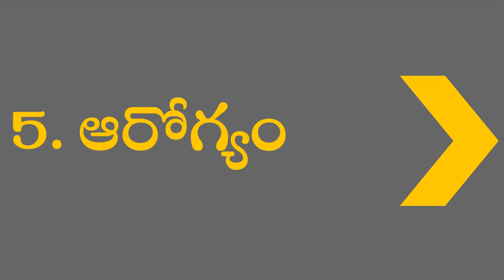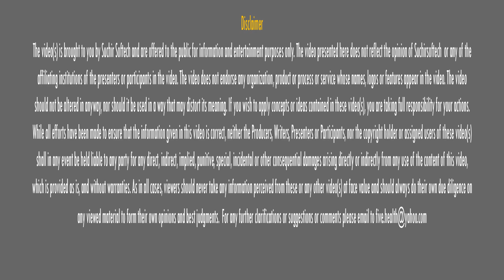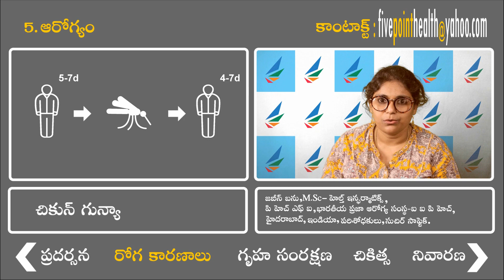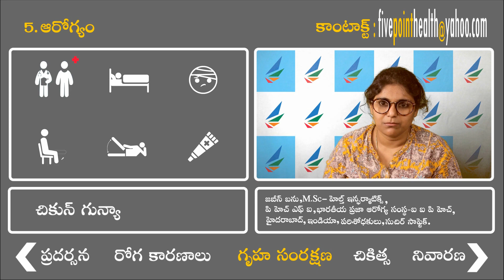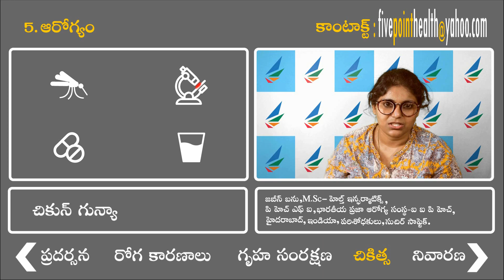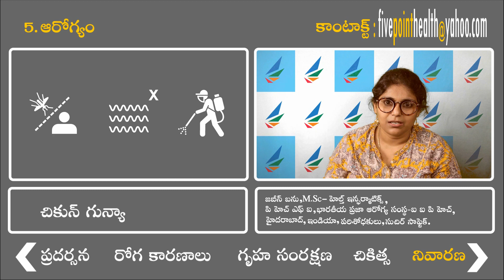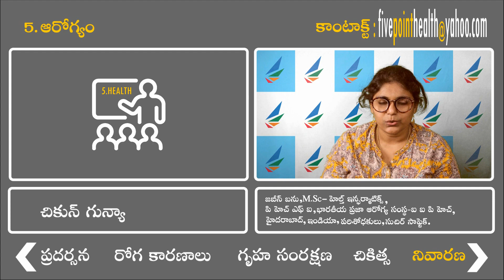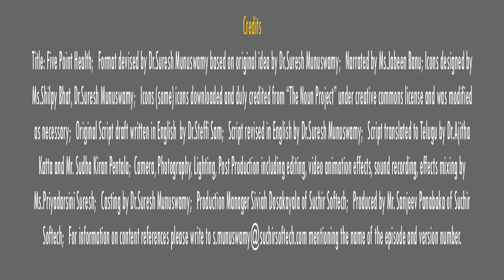Chikungunya Telugu చికున్ గున్యా Five Point Health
Each episode covers five points on a variety of topics in health care in around five minutes. Please read the disclaimer carefully and then watch the video. and if you have any queries, counter points or suggestions to offer, please write to Suresh Munuswamy on or